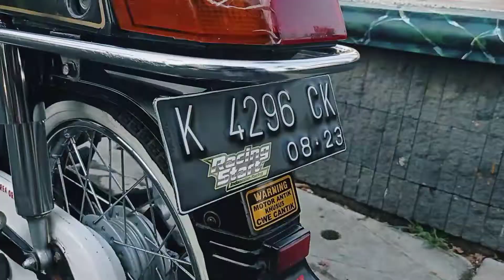Cinematic-Astrea 800||MotorKlasik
Ini adalah sebuah video sinematik hanya sebagai hiburan sesama pecinta motor tua, ini motor bapak saya:v

Salam hangat pecinta motor klasik